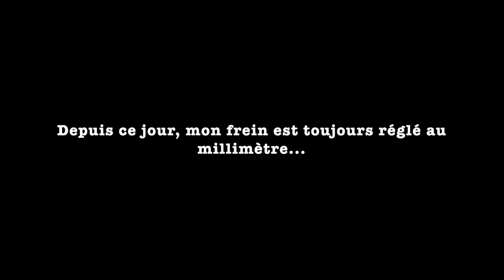Leçon N°1 : comment décrocher bêtement une truite de mer de 90 + ????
La réponse en image .
Ha la loose je ne sais pas ce qui m'a pris ce jour la mais je m'en veux encore.
En espérant recroiser ce poisson un jour !